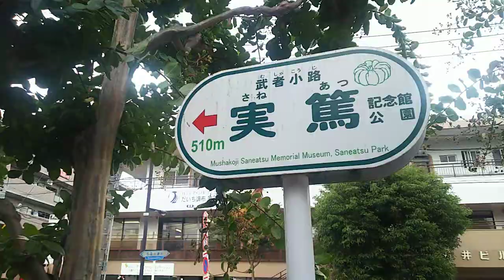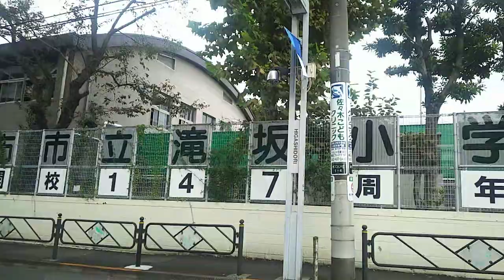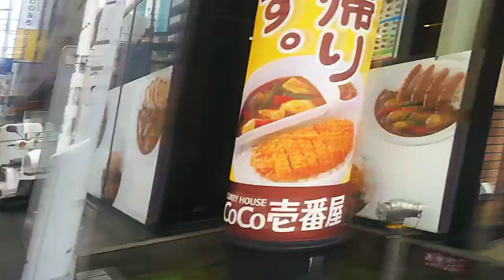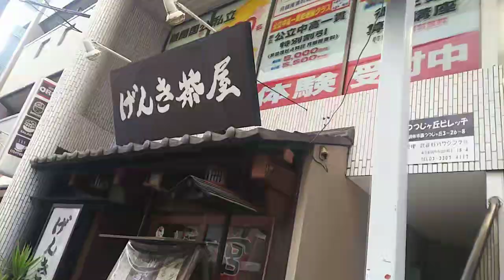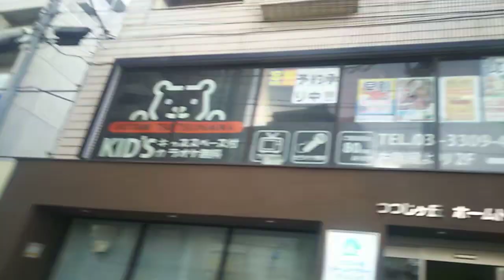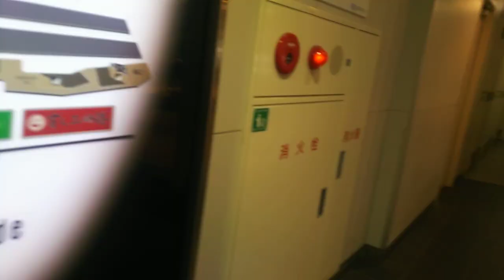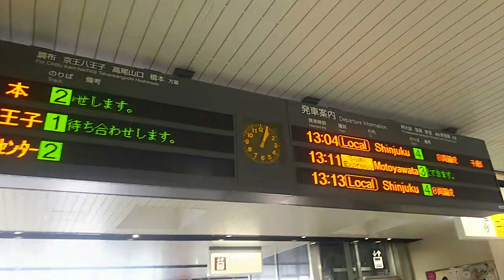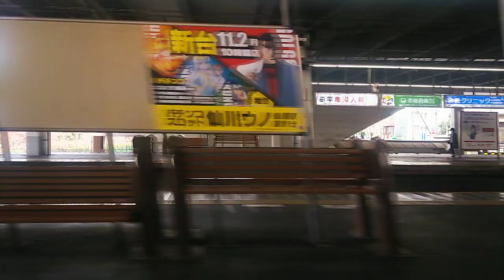【京王線】つつじヶ丘駅 Tsutsujigaoka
6年前にもアップ済ですが、改めて長めに撮りました。

東京都調布市にある駅です。

大正2年に金子駅として開業。
昭和32年に改称。

1日平均乗降人員は約4万5000人。

京王ライナー・特急・準特急は通過しますが、急行・快速は停車します。

0:09、東つつじヶ丘二丁目交差点
0:30、武者小路実篤記念館まで510m
1:40、つつじヶ丘駅南第1自転車駐車場
2:19、画面中央に駅が見えてきました
2:58、小さいですが、画面中央やや左に飛行機が。調布空港からかな。
3:16、つつじヶ丘南第2自転車等駐車場
3:50、南口ロータリー。バスは成城学園前駅、狛江駅、調布駅行きなど。
4:39、駅南口
5:39、踏切渡る
5:57、調布市立滝坂小学校
7:05、甲州街道(国道20号線)に出ました、滝坂下交差点。
7:18、串カツ田中つつじヶ丘店
7:34、つつじヶ丘駅入口バス停
7:59、CoCo壱番屋調布つつじヶ丘店
8:07、神代郵便局
8:44、奥に駅北口が見えます
9:54、つつじヶ丘交差点を左へ
11:26、ぎょうざの満洲つつじヶ丘北口店
12:01、ココカラファインくすりセイジョー調布つつじヶ丘店
12:29、北口ロータリーを廻っていきます
12:32、ドトールコーヒーショップつつじヶ丘店
13:45、オオゼキつつじヶ丘店
14:04、駅北口全景
14:24、だしの自販機
14:52、松屋京王つつじヶ丘店
15:15、駅そばの万葉そばつつじヶ丘店
15:44、駅舎内へ
16:00、駅ビル京王リトナードつつじヶ丘(平成23年オープン)の店舗ラインナップ
16:05、フラワーショップ京王
16:10、エスカレーターで上がります
16:38、啓文堂書店つつじヶ丘店
16:42、シェ・レカミエ京王リトナードつつじヶ丘店
16:53、フロアマップ
17:05、ベーカリー＆カフェ ルパつつじヶ丘店
17:13、改札口の目の前に京王ストアエクスプレスつつじヶ丘店
17:19、トモズ京王リトナードつつじヶ丘店
17:35、南口上から
18:23、改札口入る
18:33、発車標
18:44、上り線ホームへ下ります
18:47、左には各停新宿行きが停車中
19:01、準特急新宿行きが通過
19:41、乗車します
19:52、駅名標。発車します。

6年前の動画は↓↓↓
つつじヶ丘駅周辺の様子、はコチラ

仙川駅周辺の様子(2017.7)、はコチラ